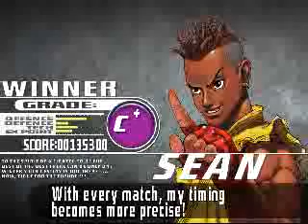double crossing makoto CKU